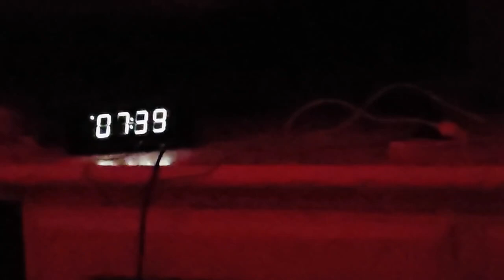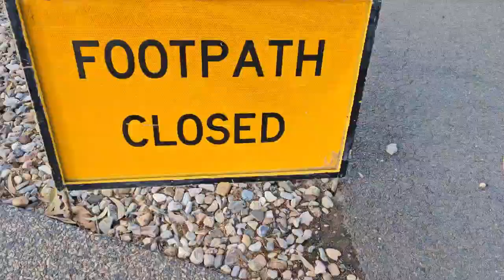wait what 😳?????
day in a life video 📹